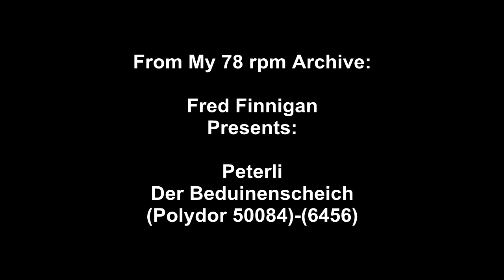Peterli - Der Beduinenscheich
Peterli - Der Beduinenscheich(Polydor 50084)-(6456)